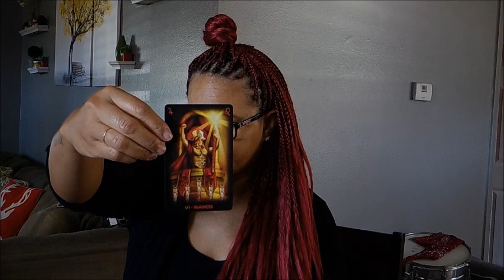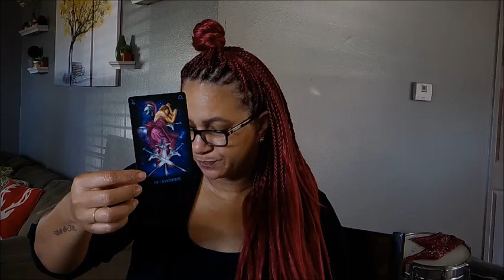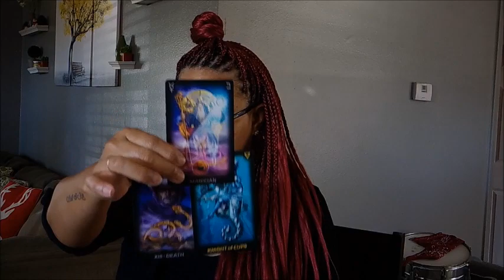Cancer EX~WHAT DO YOU WANT NOW?! I HAVE NO MORE ATTENTION TO GIVE~ December 13 19